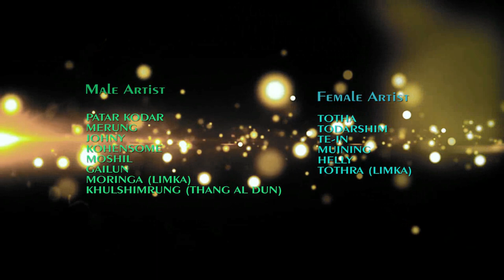Maring live concert (Mr Johny) M-Series Productions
Maring live concert show 2018 release online.